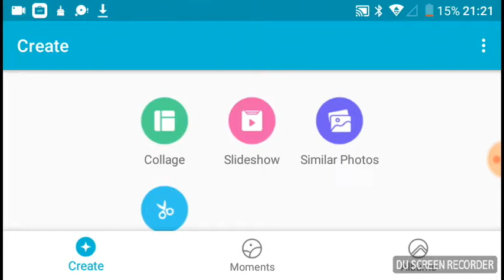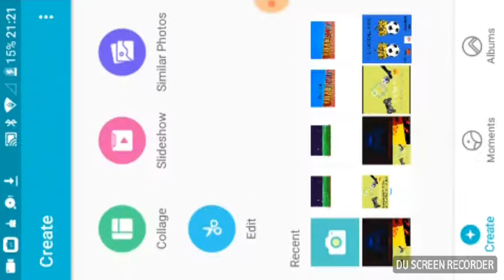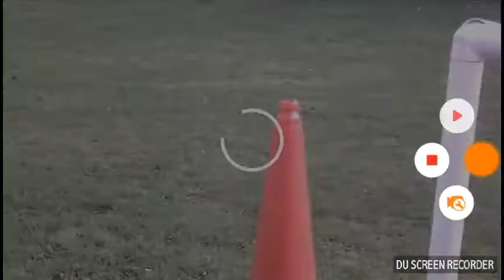OUR BEST FOOTBALL MOMENTS #1